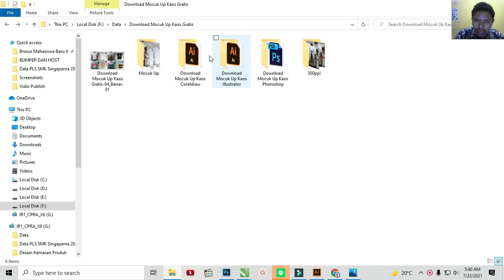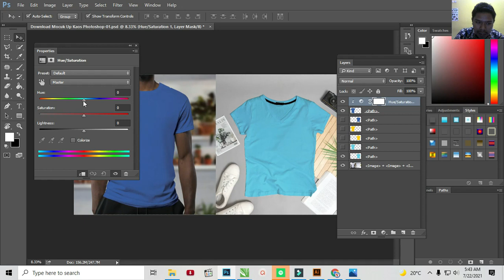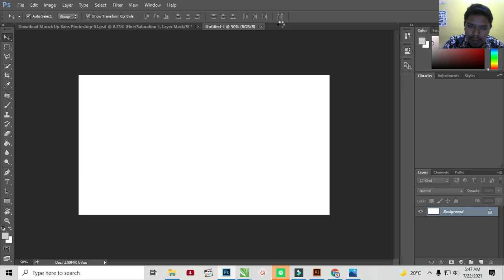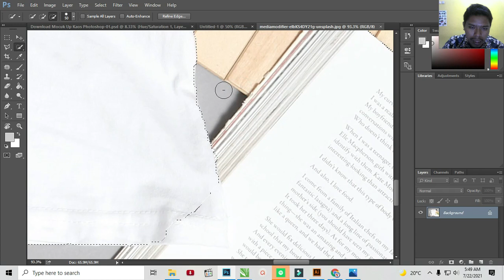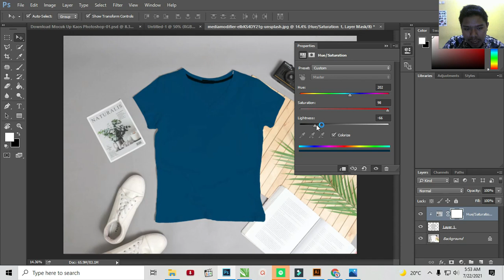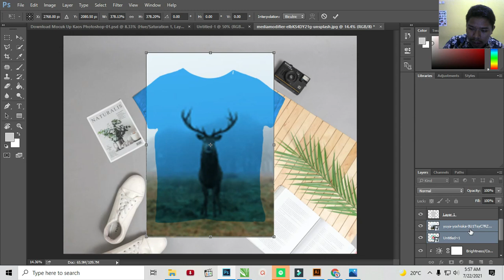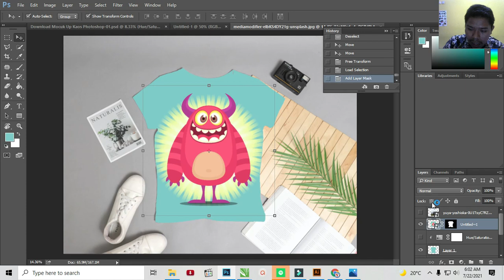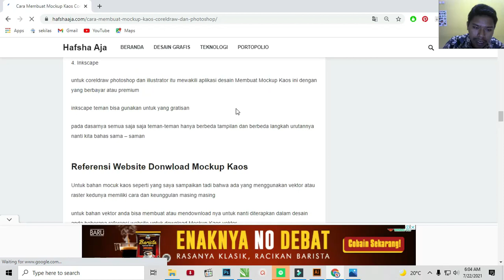Free Download : Cara Membuat Mockup Kaos Coreldraw Dan Photoshop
Salam teman-temean sekarang kita akan membahas tentang Mockup Kaos tentu kita juga akan bagikan untuk file ini kita beri judul dengan Cara Membuat Mockup Kaos Coreldraw Dan Photoshop

cara kali ini mudah sekali teman ada beberapa yang perlu diingat dulu yaitu

Cara Membuat Mockup Kaos
Aplikasi yang Digunakan
Download Mockup Kaos
Bahan Desain Gambar
Cara Seleksi Gambar
Settingan Warna atau opocity
dari point diatas kita akan membahas satu persatu yang perlu di perhatikan dalam tutorial kali ini admin juga akan membuat tutorial vidio biar teman bisa mengerti

Bagaimana cara membuat Membuat Mockup Kaos Coreldraw Dan Photoshop
Jika dilihat dari caranya ada 2 metode yang biasa admin gunakan untuk membuat Membuat Mockup Kaos Coreldraw Dan Photoshop

Membuat Dari Vektor

Cara ini menggunakan vektor dengan membuat kita dari awal sehingga akan membuat waktu lebih dalam, karena kita membuat detail bajunya

Selain itu juga kita harus mahir menggunakan tool seperti bezier tools, shape tools dan lainnya

cara ini cocok untuk aplikasi desain vektor coreldraw dan illustrator atau sejenisnya
Membuat Dari Raster

Kalau yang ini menggunakan aset gambar nyata kita potrait dulu nanti kita olah dalam aplikasi sehingga menjadi lebih real

jadi lebih mudah …

hanya kita haru mempunyai atau membuat asset gambar .. yang admin lakukan yaitu mendownload saja aset gambar dari stock photo yang gratis

yaitu dari unplash.com, pixabay, pexels banyak gambar bisa digunakan.. selain itu gambar juga harus dengan resolusi yang besar agar kita lebih mudah dalam pengeditan

cara cocok untuk aplikasi raster seperti adobe photoshop, gimp dan sejenisnya dan nanti kita juga gambar yang dihasilkan menjadi lebih bagus
Beberapa contoh bahan gambar mock up dibawah :

1. Pixabay.com

Download Mockup Kaos Coreldraw Dan Photoshop
itu salah satu gambar dari pixabay dengan menggunakan gambar png jadi ini akan lebih mudah digunakan karena sudah dalam bentuk transparant

gambar ini cocok untuk dibuat menggunakan adobe photoshop

2. Pexels.com

Gambar diatas dari pexels banyak juga gambar serupa ini bisa menggunakan photoshop tapi gambar ini dibuat dari jpg

jadi nanti dalam penggunaan harus di seleksi dulu dalam photoshop, ini sudah bisa digunakan dengan model manusia

3. Unplash.com

untuk gambar diatas dari unplash ini gambar ini sudah terkonsep dengna beberapa properti pendukung tentu ini juga tersedia dengan resolusi besar

tag yang digunakan dalam vidio ini yaitu :
download mockup kaos cdr,
download mockup kaos depan belakang,
premium t-shirt mockup free download,
download mockup kaos kerah psd,
t-shirt template psd,
t-shirt mockup front and back psd free download,
tempat download mockup kaos,
download mockup kaos wanita,